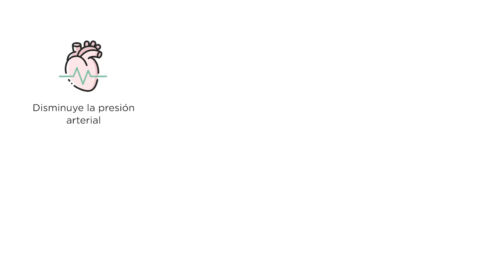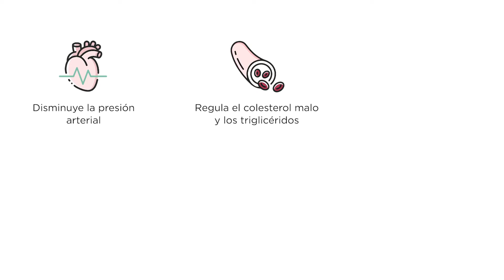LEVADURA ROJA DE ARROZ CON COENZIMA Q10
Os presentamos nuestro producto LEVADURA ROJA DE ARROZ CON COENZIMA Q10, a base de Levadura Roja de Arroz (Monascus Purpureus) y Coenzima Q10, que regula los niveles de colesterol sanguíneo.

Si te interesa, puedes encontrar nuestras LEVADURA ROJA DE ARROZ CON COENZIMA Q10 en nuestra página web:

Muchas gracias por la confianza y si tienes alguna duda, por favor, contacta con nosotros y te atenderemos encantados.